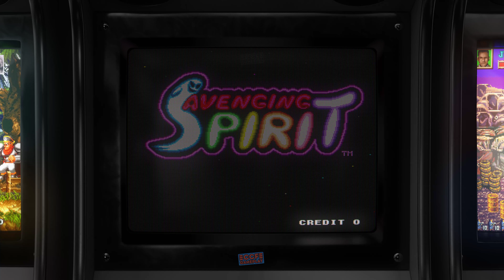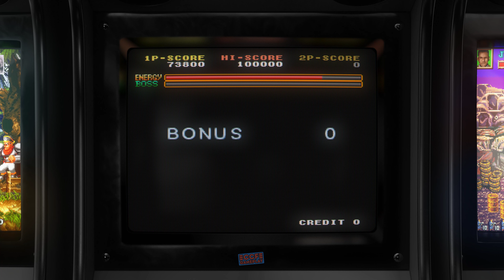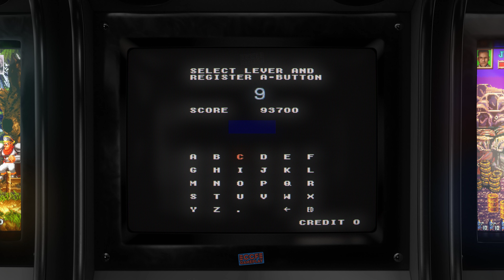Avenging Spirit - 1991 - Arcade - Shortplay | 4K CRT Monitor Simulation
Shortplay + Attract mode of the game Avenging Spirit, the platform arcade game developed by C.P. Brain and published by Jaleco.

GAME INFO:

During a walk with his girlfriend, the player is ambushed by agents of a mysterious crime syndicate who take his girlfriend away and shoot him to death. Now, as a wandering spirit with the ability to possess most others, he is summoned by his girlfriend's father (who researches ghost energy) and is given a mission to save her from the mysterious crime syndicate that holds her hostage, enabling the player to rest in peace.

Players can possess one of four characters with unique abilities at the start of the game, but the library of enemies expands and changes with each level. Players either attack or possess enemies, collect power-ups, and defeat bosses to advance.

On December 14, 2010, DotEmu SAS released an iOS port of the game.[4] The Game Boy version was re-released on the Nintendo 3DS eShop's Virtual Console download service in Japan on June 7, 2011 and was released worldwide on August 11, 2011. A re-release developed by Shinyuden and City Connection and published by Ratalaika Games for Nintendo Switch, PlayStation 4, PlayStation 5, Xbox One, Xbox Series X/S, and Evercade was released on July 29, 2022.